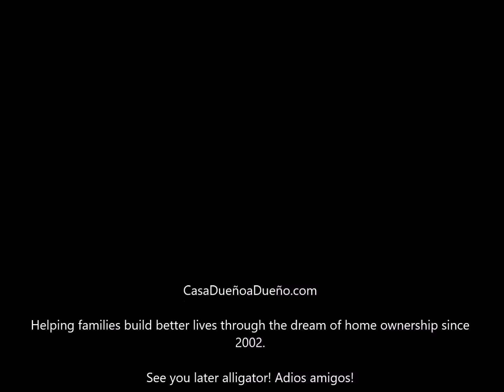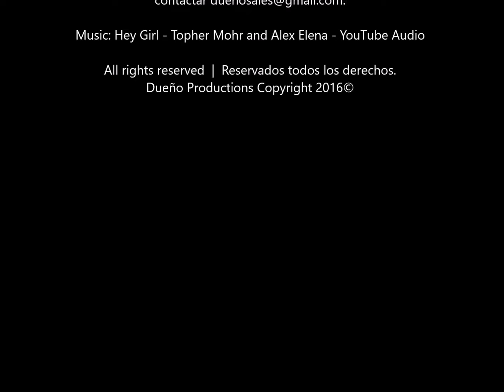** SOLD ** 2010 Brookshire Dr, Arlington, TX 76010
Llame hoy para calificar para fanciamiento del dueño a dueño.